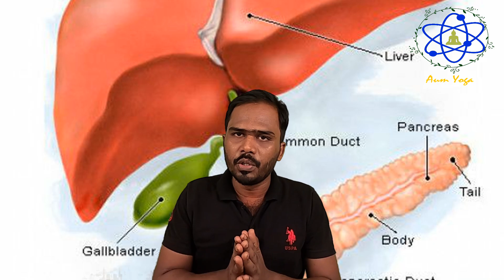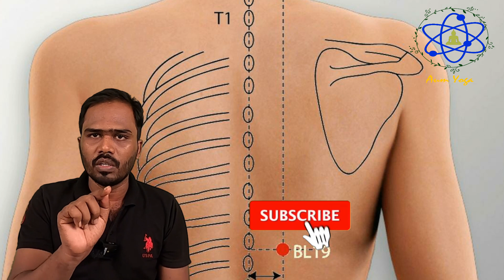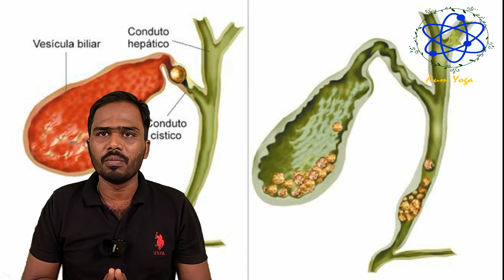பித்தப்பையில் கல் அறிகுறிகள் மற்றும் தீர்வும் | Early Signs of Gallbladder stone - Gallstones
பித்தப்பையில் கல் அறிகுறிகள் மற்றும் தீர்வும் | பித்தப்பை கல் | Early Signs of Gallbladder stone - Gallstones - Gallbladder disease cause | Causes of Gallbladder Stones |

Hi Everyone..!!
In this video i have explain here Acupuncture based Front-mu alarm point and back- shu alarm point for Gallbladder stone  and Gallbladder related all disease cause.
When you free try it. once you can acupressure it the GB-24 or UB-19 correct location you can feel pain from that location again again pressed same point more than 10 min.. the same you to check daily. if any doubt from above video feel free comment here.. i will make separate video for that 15 days once.

MOST POPULAR VIDEOS BELOW:
1. பச்சை பயறு ஒரு அற்புத புதையல் | mung beans protein| pachai payaru| പച്ച പയറ്| हरे रंग की दाल| 绿扁豆

பித்தப்பை கல் அறிகுறிகள்,Causes of Gallbladder Stones,
Gallbladder Stones,Gallstones,pitha pai stone in tamil, பித்தப்பை கல்,பித்தப்பையில் கல் அறிகுறிகள்,பித்தப்பையில் கல் தீர்வு, பித்தப்பை கல்,Early Signs of Gallbladder stone,
Gallstones, Gallbladder disease cause, Causes of Gallbladder Stones,gall bladder stone,gallbladder pain,what causes gallstones to form,pithapai kal veliyera vazhi,pithapaikal, medical doubt,disease,பித்தப்பை கற்கள்,gallbladder stones clarity in tamil,cause of gallblader,symptoms of gallblader,symptoms,cause of gallstones,symptoms of gallstones,gallbladder stones in tamil,